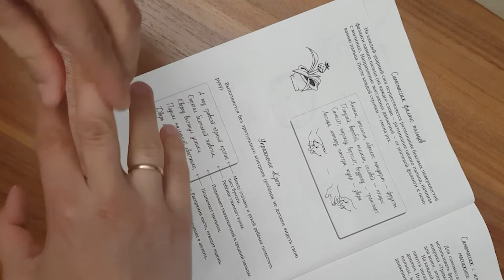Советы дефектолога №11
Нравится весело и с пользой проводить время с семьёй? Тогда мы с вами! Если кто узнал во мне телеведущую Ульяну? Так это я, передаю всем привет. За годы декрета к моему образованию педагога-психолога добавилась профессиональная переподготовка. Теперь я и логопед. С заботой о нашем будущем поколении, мы с коллегами, раз в неделю, будет делиться с вами опытом.